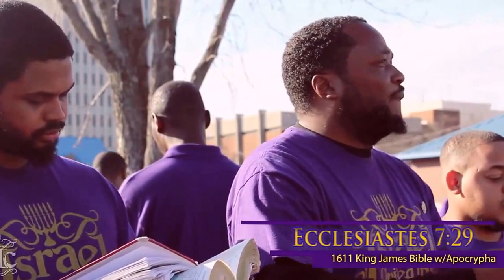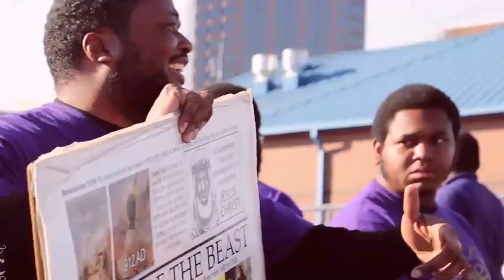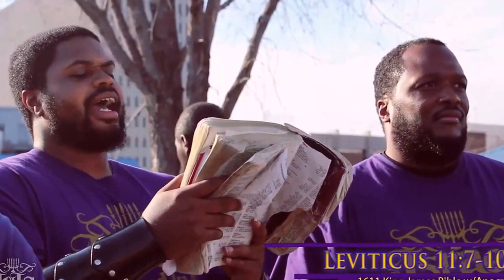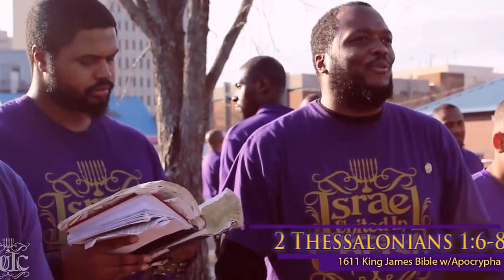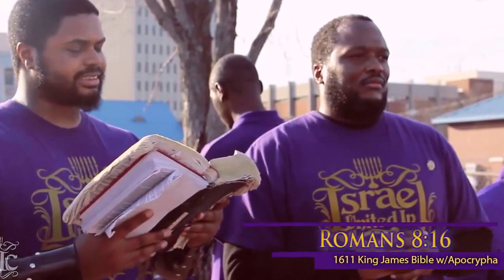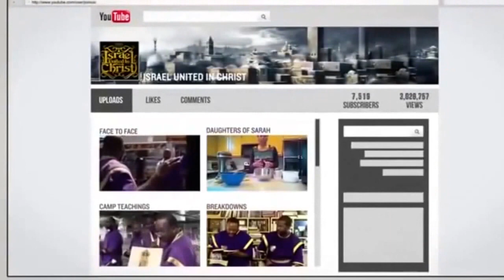The Israelites: Giving Spiritual Medicine & Food To The Flock...IUIC